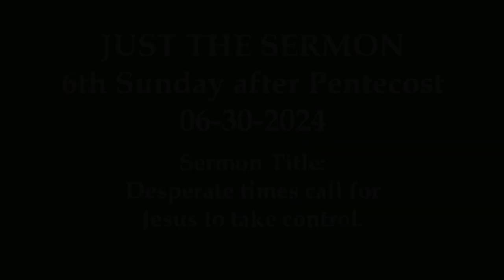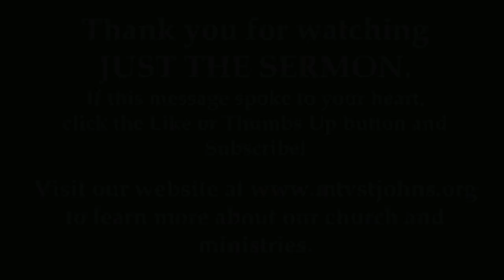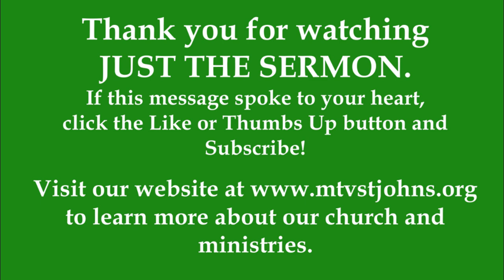JUST THE SERMON 6th Sunday after Pentecost 06 30 2024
We cut out all the liturgy and music and present to you just the sermon.
Sermon Title: Desperate times call for Jesus to take control.